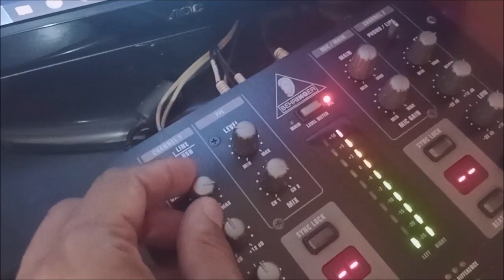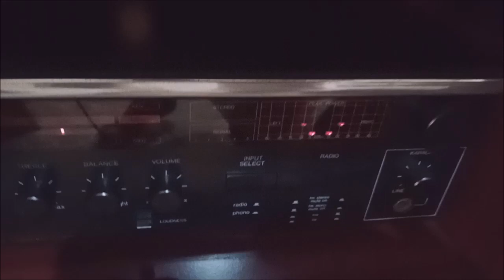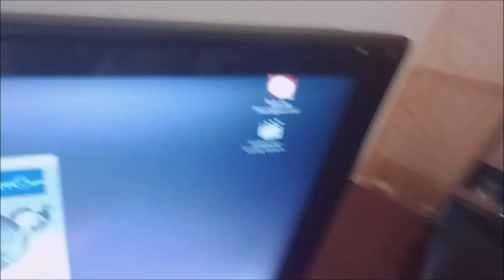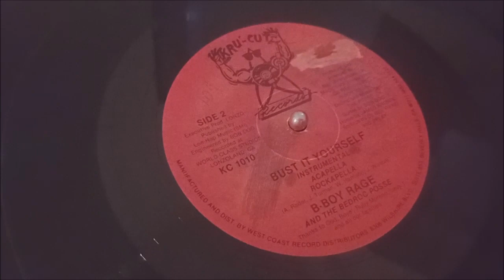Miami Bass funk das Antiga só Porrada (vinil na veia)